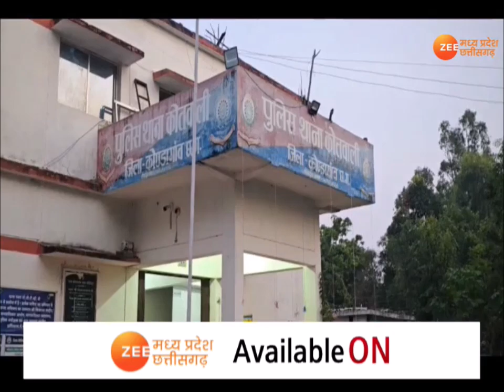Kondagaon : महिलाओं की अस्मत से खिलवाड़! Crime | CG News | Latest News | Hindi News | Zee MPCG